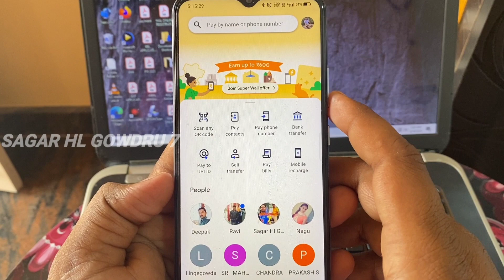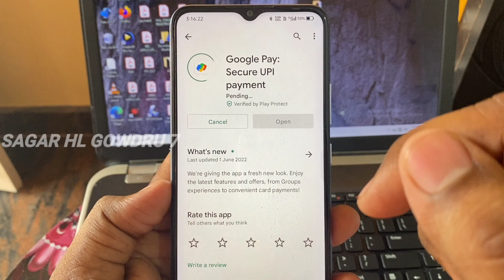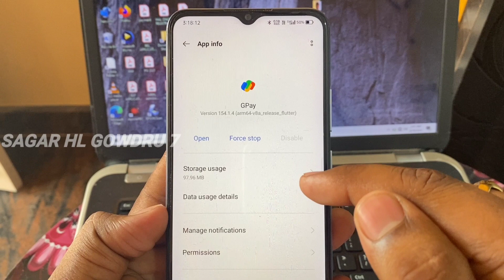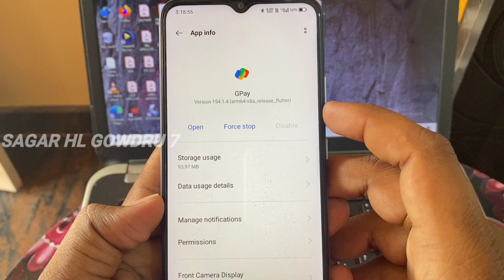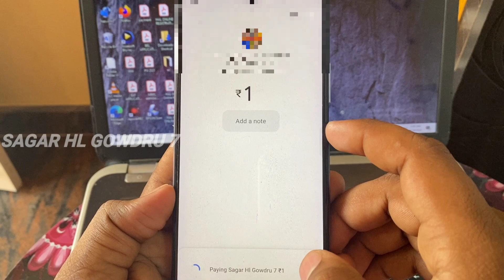Google pay payment failed ⚡how to solve google pay payment failed problem ⚡kannada ⚡amount debited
🤑100 rupees cashback🤑 📌